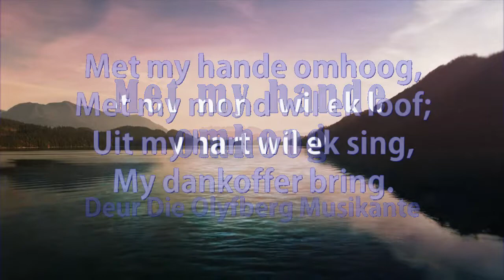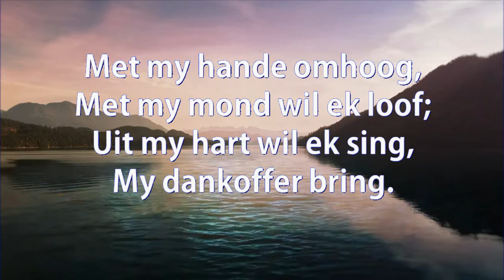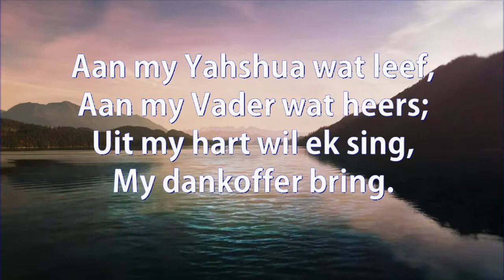Met my hande omhoog - Olyfberg Musikante